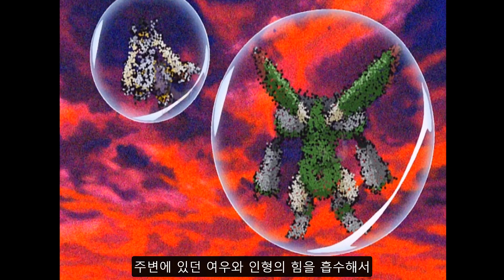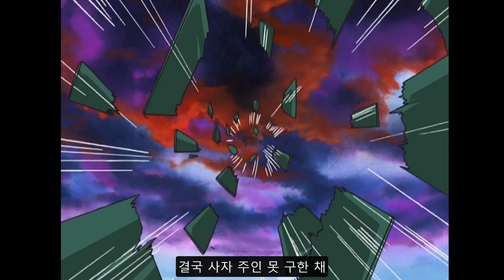생명을 빼앗고 죄의 무게를 짊어진 임프몬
그럼에도 간지나는 총잡이